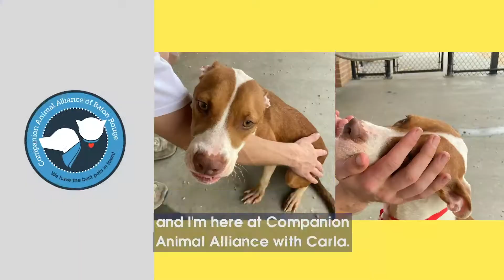Pet of the Week - Carla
Companion Animal Alliance of Baton Rouge helps find homes for hundreds of homeless dogs and cats in the Baton Rouge area.